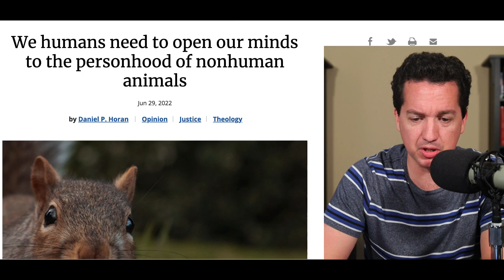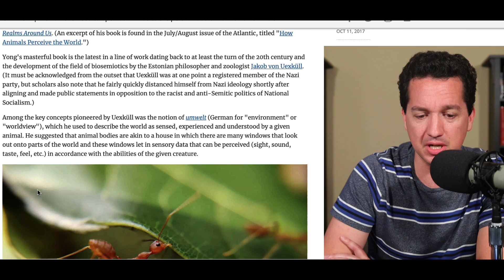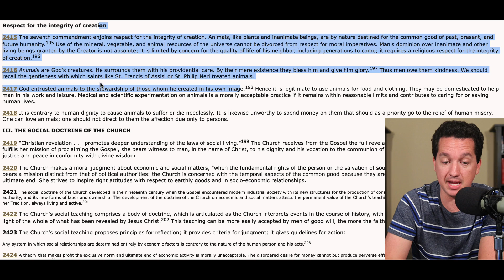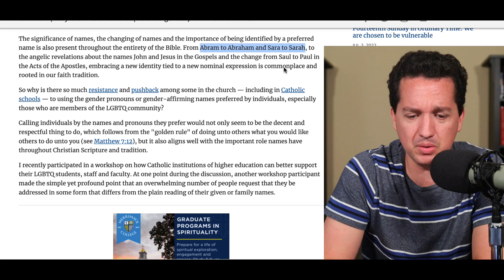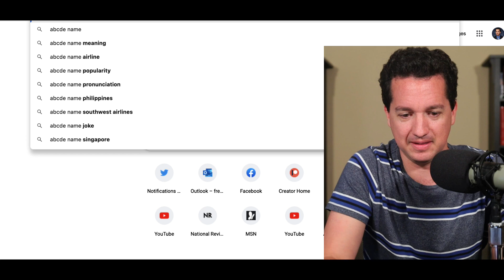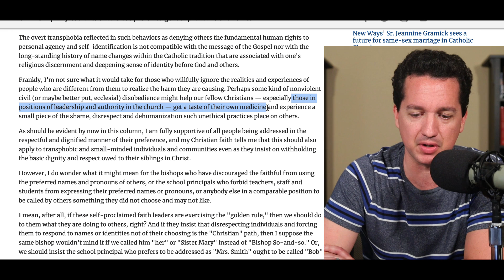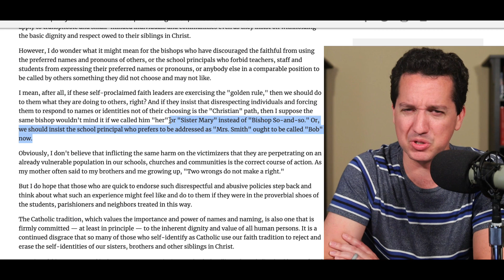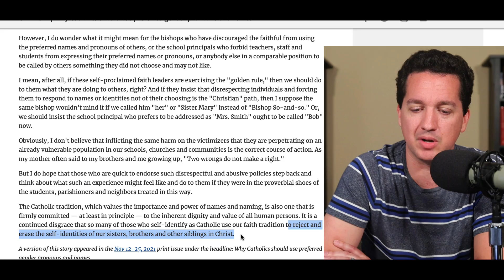Priest says animals are people and "misgendering" is a sin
In this episode Trent examines the arguments of Fr. Daniel Horan who claims that Catholics should seriously consider that some animals are people and also claims it is a sin to misgender someone.

"We humans need to open our minds to the personhood of nonhuman animals"